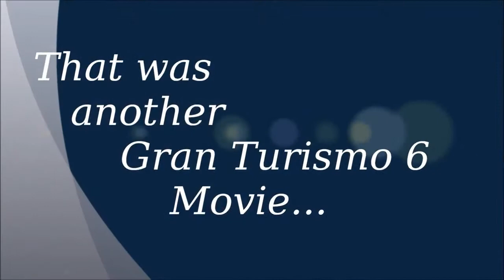GRAN TURISMO 6 TRAILER SOUNDTRACK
Gran Turismo 6 is a racing video game developed by Polyphony Digital and published by Sony Computer Entertainment
for the PlayStation 3 video game console. It is the sixth major release and twelfth game overall in the Gran Turismo video game series. It was released worldwide on December 6, 2013.

Development
In November 2011, the Gran Turismo series' creator, Kazunori Yamauchi said that he and his team at Polyphony Digital were working on Gran Turismo 6  In March 2012, workers were seen on site at Mount Panorama in Bathurst, New South Wales, Australia, photographing and scanning the track. The workers revealed that Mount Panorama will be included in Gran Turismo 6.
In February 2013, Sony's Computer Entertainment Europe senior vice president Michael Denny claimed that Gran Turismo 6 will remain a PlayStation 3 title, despite the recent unveiling of the PlayStation 4.
Gran Turismo 6 was announced on May 15, 2013, when Sony Computer Entertainment Europe hosted a celebration of the 15th anniversary of Gran Turismo at Silverstone Circuit in the United Kingdom.Kazunori Yamauchi said at the official announcement, Gran Turismo 6 will feature 71 layouts of 33 tracks, 1200 cars, a new flexible rendering engine that features adaptive tessellation, and a redesigned simpler menu interface with faster loading times. An early build of Gran Turismo 6's updated physics were shown to the public when GT Academy 2013 was released on the PlayStation Store on July 2, 2013.
On July 10, 2013, game developers announced that the Goodwood Festival of Speed hill climb course will be included on the game. The 1.16 mile strip of road that runs through the Earl of March's family home's grounds hosts the annual Festival of Speed and current Formula One, Moto GP, World Rally Championship cars and racers as well as other famous drivers and cars from all ages and aspects of motor sport. This gave the game developers the idea to base a track here due to the wide variety of vehicles that use the hill climb in front of 185,000 spectators. Yamauchi said "I have always been a huge admirer of the Festival of Speed and what Lord March has achieved, I love the incredible range of cars on display -- from the priceless, rare and exotic, to the latest family hatchback and full on racing cars -- I love the challenge of the Hill Climb and the rally stage. Goodwood represents every type of motoring and motor sport which very much mirrors what we aim to achieve with Gran Turismo and so it is very special that we have forged this partnership. There will be no better feedback than that provided by the Goodwood fans to tell me if we are heading in the right direction with Gran Turismo 6!" A demo of GT6 was made available at the Festival, to give spectators the chance to challenge Nick Heidfeld's 41.6-second course record set in 1999 in a Formula 1 car.
On August 20, 2013, at GamesCom, it was revealed that Brands Hatch would be coming to Gran Turismo, and Apricot Hill Raceway, which did not appear in the previous game, would make a return to the series. Cars such as the Pagani Huayra, Fisker Karma, Chevrolet Corvette (C7) and BMW Z8 were announced, as well as the Aston Martin One-77, Audi R18, KTM X-Bow and the 1971 Lunar Roving Vehicle (from the Apollo 15 mission).[12] DeltaWing was originally announced for the game, but it was briefly removed due to possible legal and licensing issues.[13] However, it was revealed on December 2, 2013 that the DeltaWing will return to the game in the 2012 and 2013 models.
Polyphony helped design Toyota's FT-1 concept car by modeling the car initially in Gran Turismo 5 and later in Gran Turismo 6. It helped the car designers to see the car in motion and to sell the concept to Toyota headquarters.